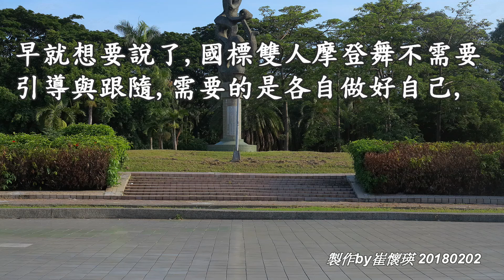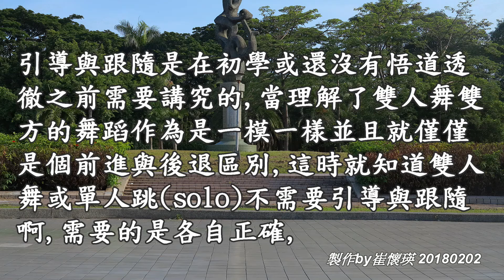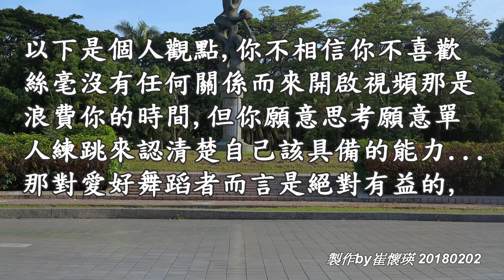693~國標摩登舞 / 引導與跟隨 20180202